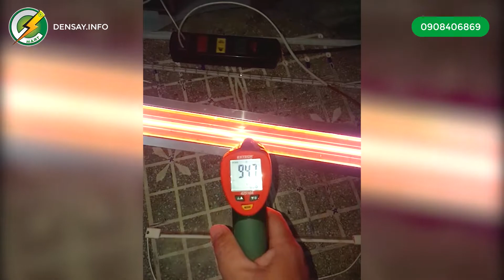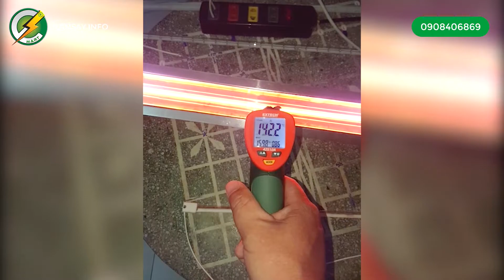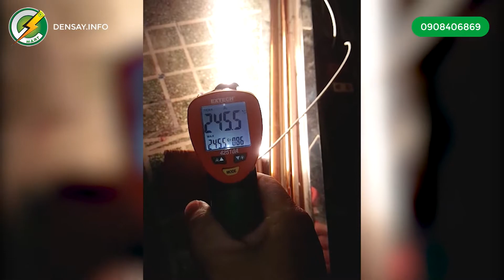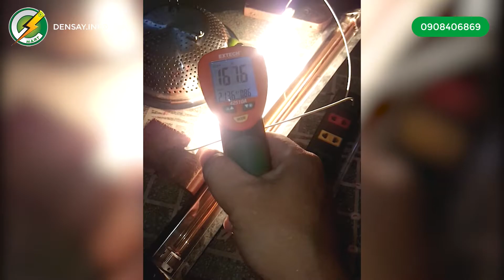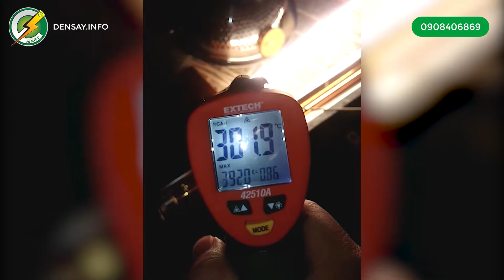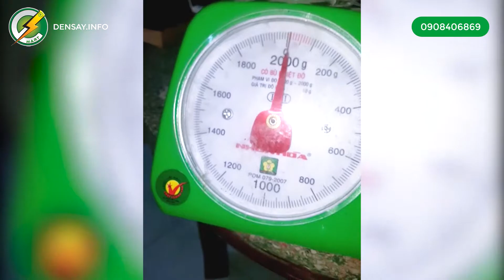Review đèn sấy hồng ngoại 1000W - 220V | E-MART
Review đèn sấy hồng ngoại 1000W - 220V

- Chiều dài: 350mm, 450mm, 550mm, 800mm,..
- Gia nhiệt nhanh hiệu quả
- Dễ dàng sử dụng, lắp đặt, thay thế
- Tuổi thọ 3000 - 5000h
- Thân thiện với môi trường
Đèn sấy hồng ngoại siêu sáng là một trong những giải pháp sấy hiện đại được nhiều cơ sở kinh doanh ưa chuộng. So với các loại hệ thống cũ như điện trở thì đèn sấy hồng ngoại gia nhiệt tốt hơn ổn định hơn. Giải pháp sấy này được E-MART nghiên cứu và phát triển nhiều năm trong ngành công nghiệp sấy nhiệt.

Công ty TNHH E-MART chuyên tư vấn giải pháp, thiết kế - thi công - lắp đặt - bảo trì hệ thống sấy tủ sấy, phòng sấy các loại. Cung cấp thiết bị linh kiện đèn sấy halogen, đèn sấy hồng ngoại, đèn sấy Ruby, đèn diệt khuẩn UV, và các loại đèn sấy đặt theo yêu cầu.